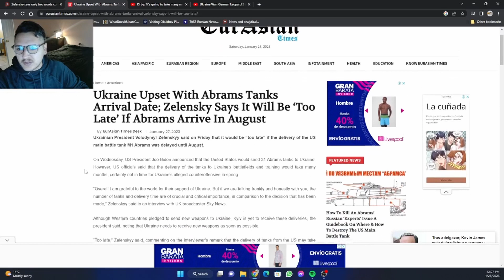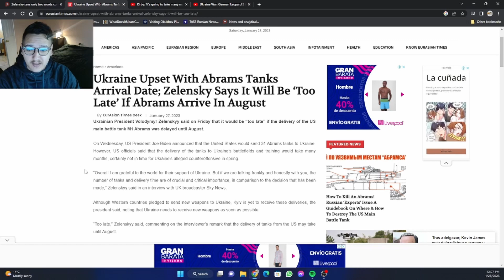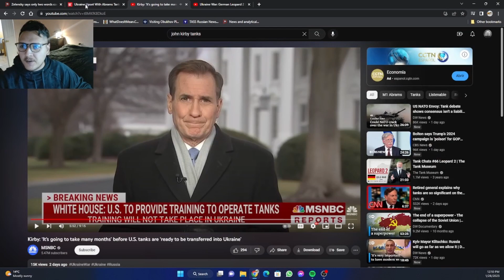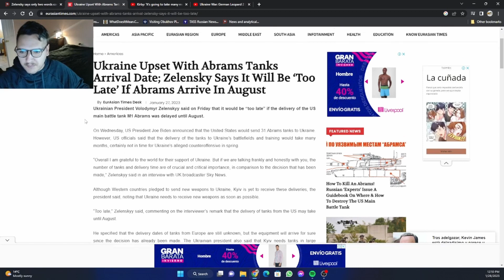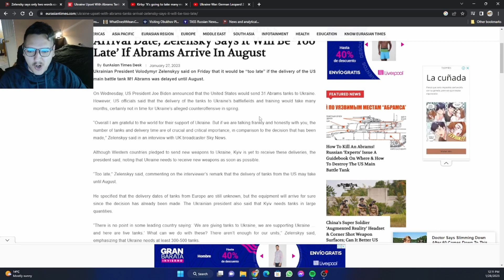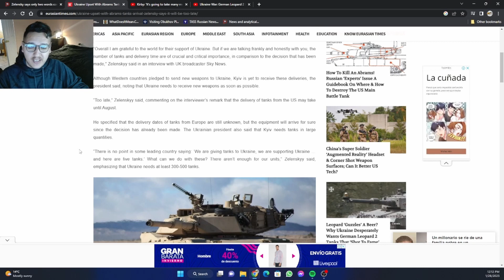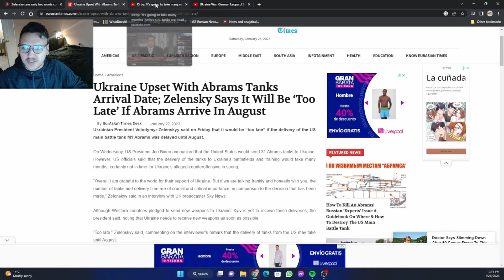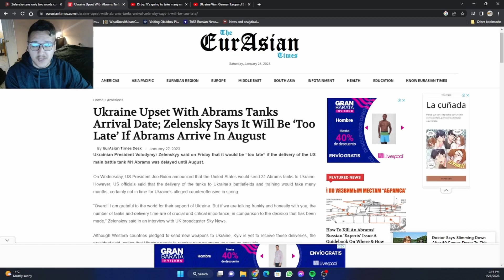Zelensky Says That U.S. Abrams Tanks By August Will Be Too Late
What Are They Not Telling Us? Ukrainian President Volodymyr Zelenskyy said on Friday that it would be “too late” if the delivery of the US main battle tank M1 Abrams was delayed until August.